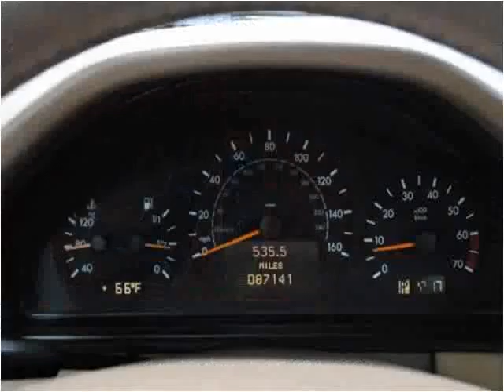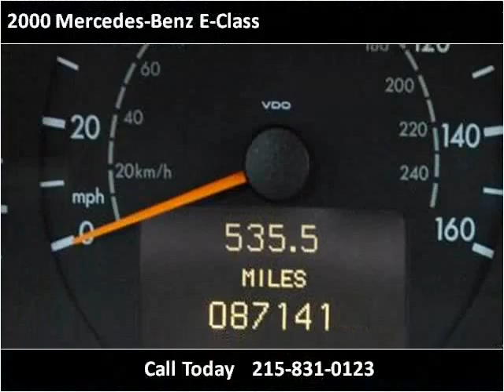2000 Mercedes-Benz E-Class Used Cars Philadelphia PA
This 2000 Mercedes-Benz E-Class is available from Empire Motors Auto Sales.